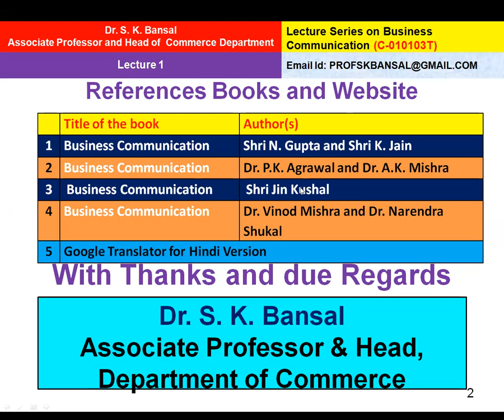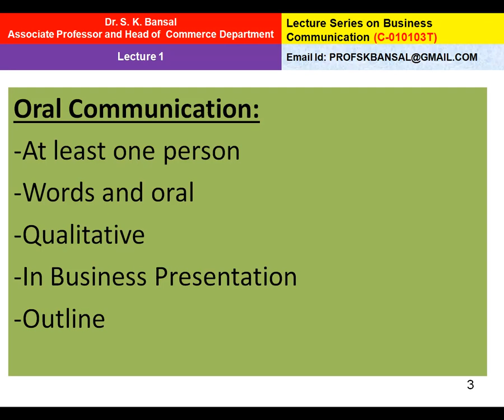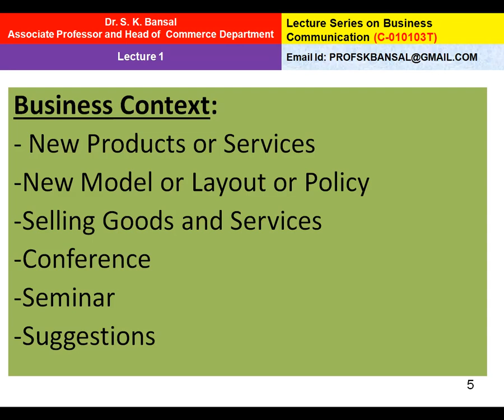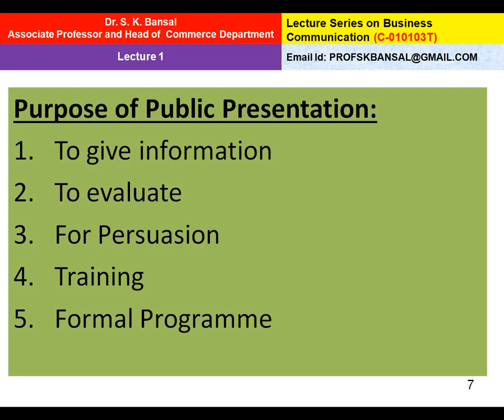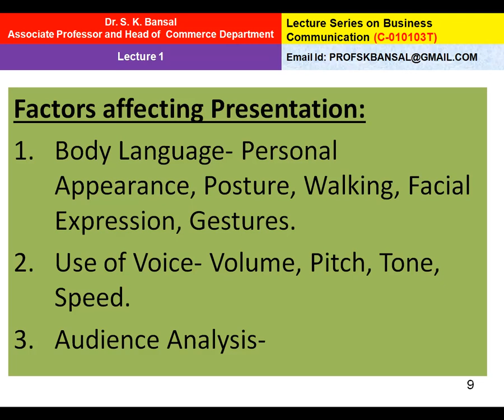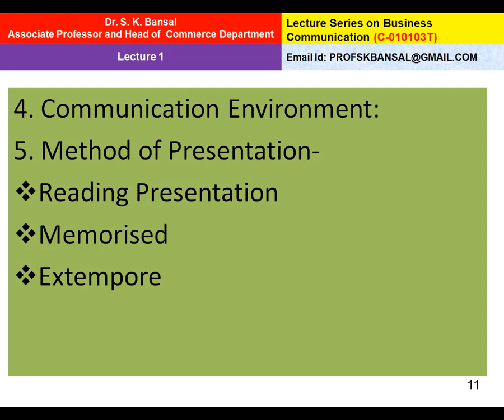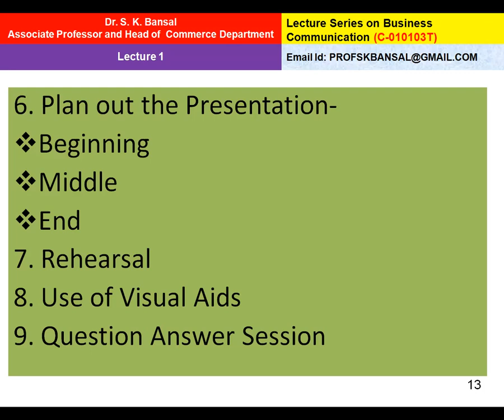Business Communication Topic - Oral Communication -Lecture 1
This Lecture is useful for B.Com. 1st Semester Students